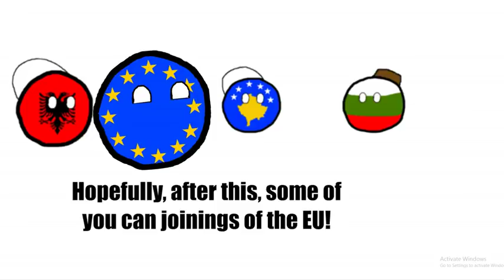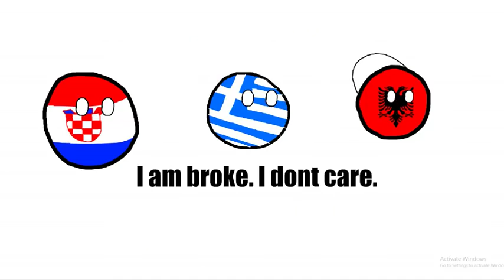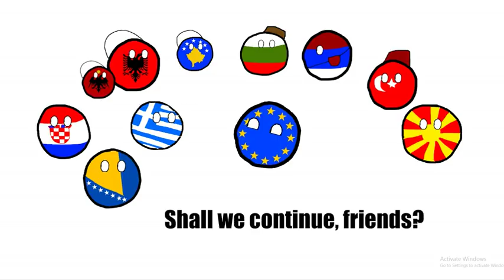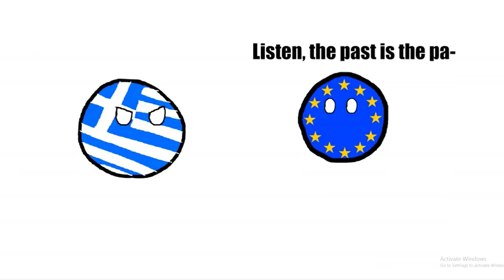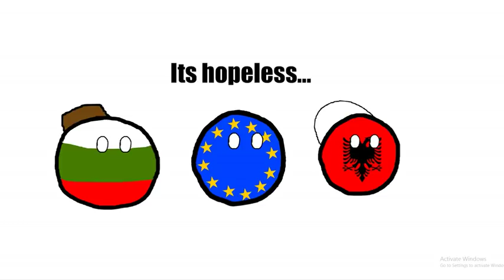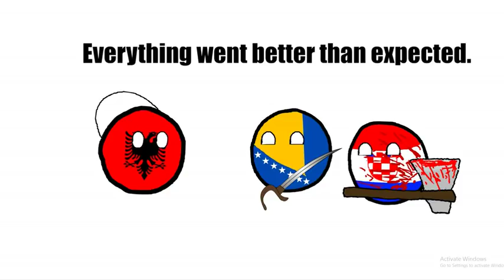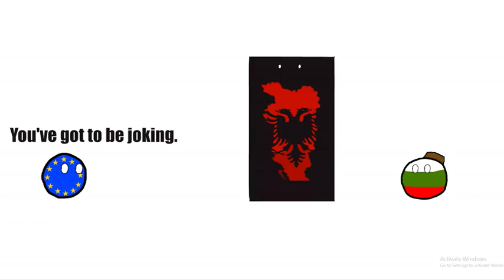Balkan Peace Meeting 2015 (Countryball Animation)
The Balkaners try for a peace meeting...

Animated by Ulpian Films.

The music is copyright protected.